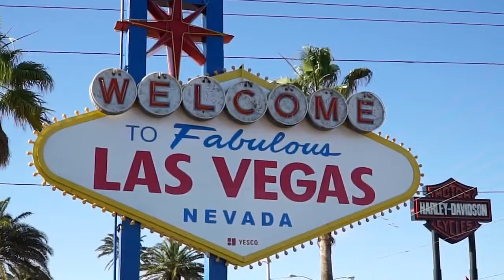ALLCAPS | All Access | We Are the Champions